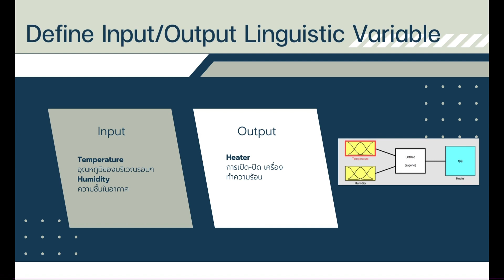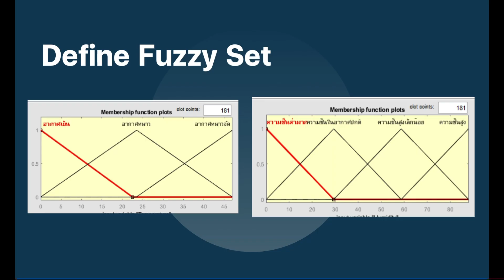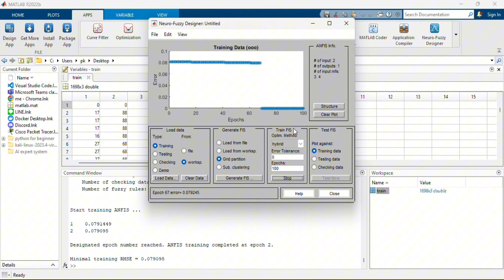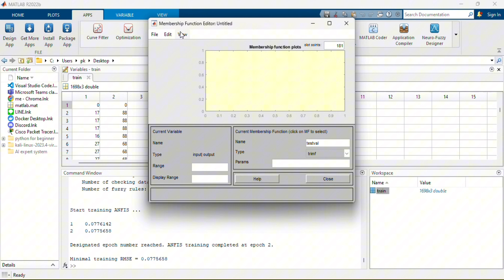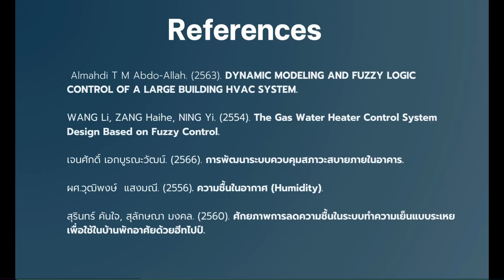Neuro-Fuzzy System Design for Heater Control - SWU Computer Engineer